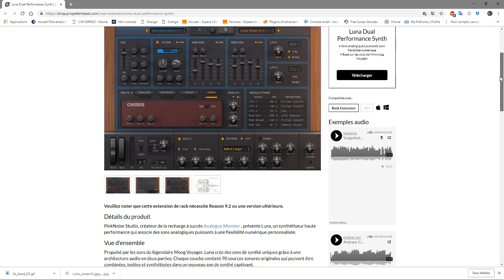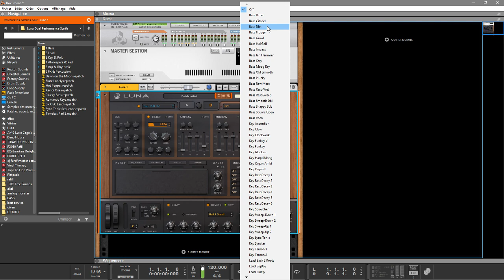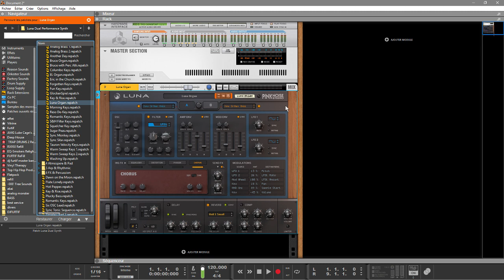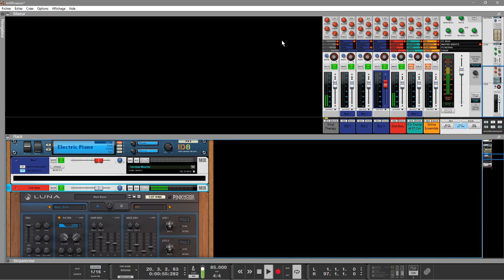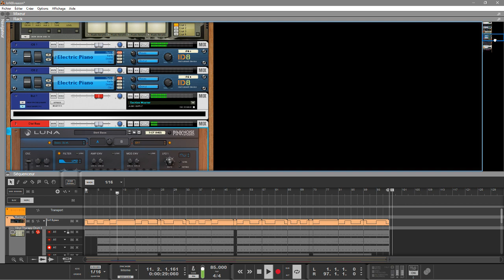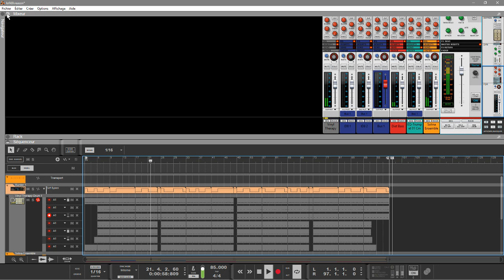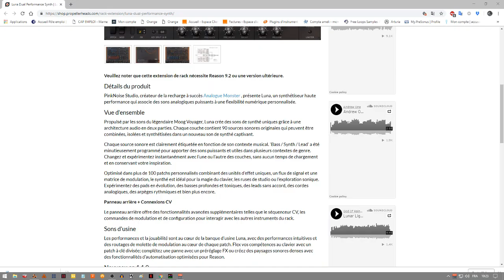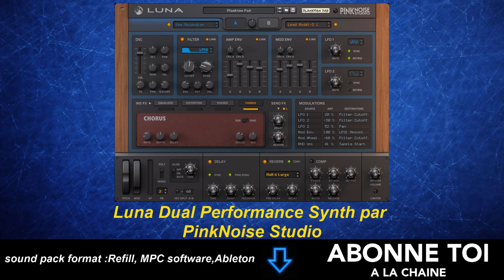propellerheads Présentation du Luna Dual Performance Synth par PinkNoise Studio"